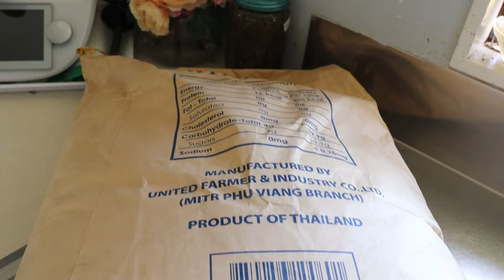10 ways to save money during the recession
Hello and welcome back! Today we are talking about 10 ways that I am saving us money during the recession. I hope you enjoy it and get some ideas for your own savings.

Here are a few more videos that I mentioned in today's video.

Stacey
Raglan Central Post Shop
16 Bow Street
Raglan 3265
New Zealand